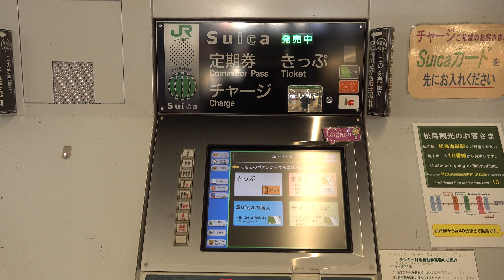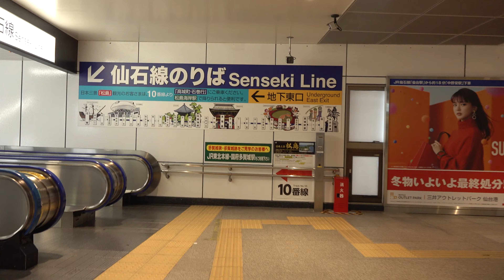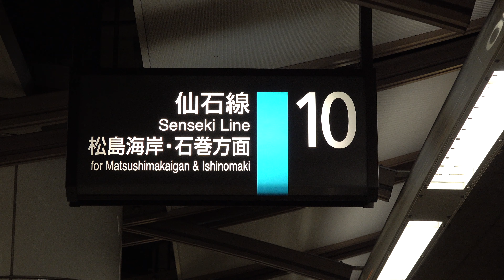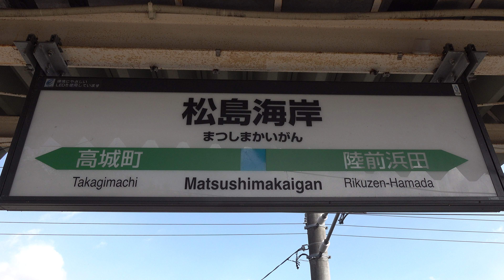2019 宮城県松島町 松島観光協会 「カキ小屋」 4K版